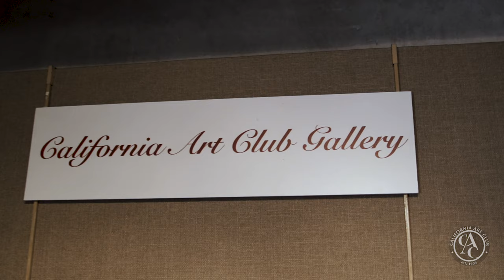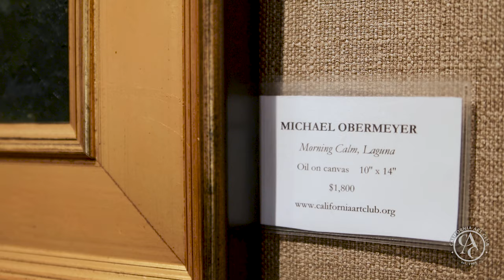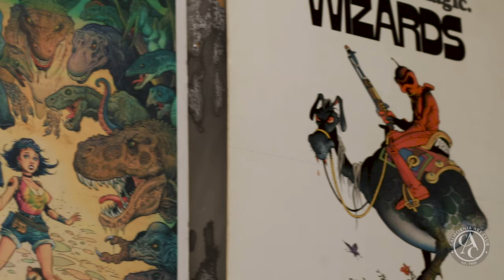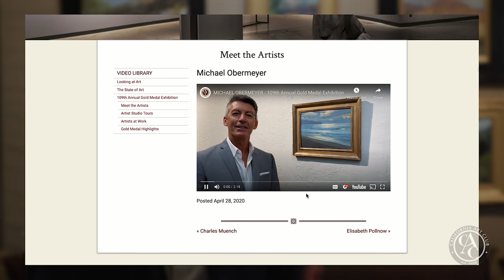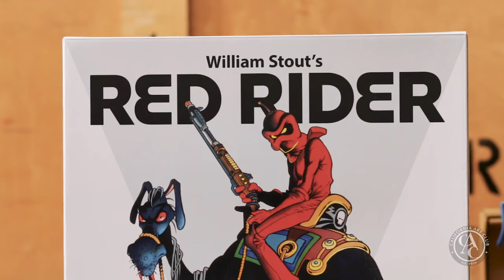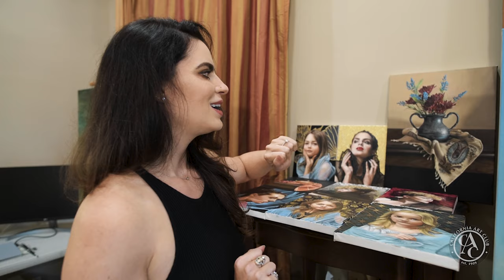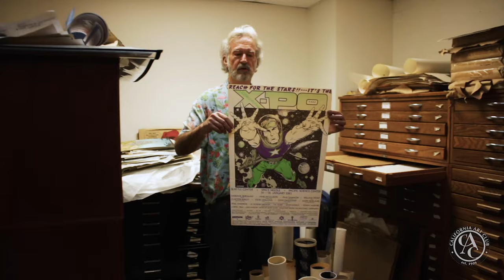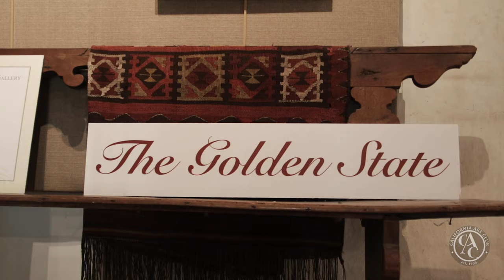Traditional Art / Today’s Perspectives: A Spotlight on California Art Club Artists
Michael Obermeyer, Andrea Mosley, and William Stout talk traditional art, and what it means to be a part of the California Art Club. This video was created by Cheryl Nathan to be showcased at the Pasadena ArtNight.